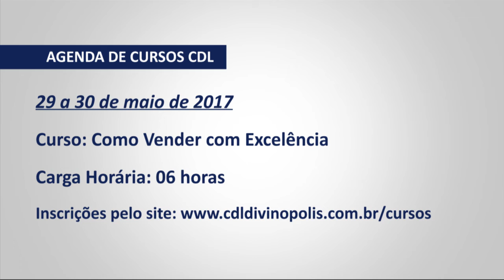Vitrine na TV - 23/05/2017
Programa da CDL Divinópolis, exibido no dia 23 de maio de 2017, pela TV Candidés.